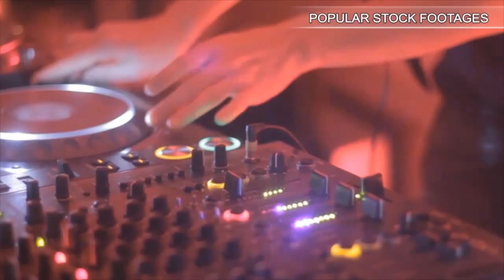Atom Bubble. Stock Footage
You have watched Atom Bubble. Stock Footage"